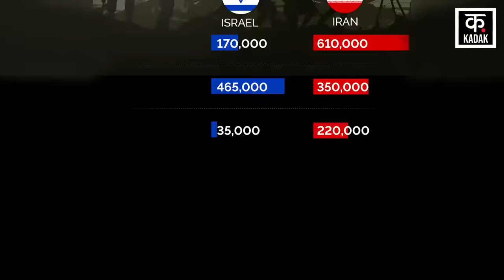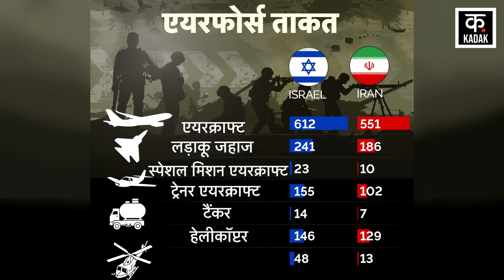Israel Iran War: इज़राइल और ईरान में से कौन ज्यादा ताक़तवर ? |Netanyahu | IDF | Gaza | Tehran |Hamas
Israel Iran War : ईरान और इज़राइलकिसमें है कितना दम ? | Netanyahu | IDF | Gaza | Tehran | Hamas
Israel Iran War अगर होता है तो इस युद्ध में दोनों ही देश एक-दूसरे के ऊपर भारी पड़ सकते हैं. सैन्य ताकत के लिहाज़ से इज़रायल और ईरान की अपनी-अपनी अलग ताकत है.  Israel के पास 1,70,000 सक्रिय सैनिक हैं, जबकि Iran के पास 6,10,000 सैनिक हैं. इज़रायल के पास 4,65,000 रिज़र्व सेना है, जबकि ईरान के पास 3,50,000 रिजर्व हैं.